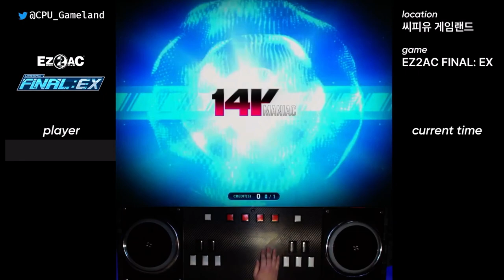재능 0인, 어쩌면 음수의 재능값을 가진 노력충이 게임 졸업할 뿐인 영상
아마 이정도면 노력만으로 갈수 있는 한계점에 도달한게 아닐까.
재능이 아주 조금이라도 있다면 더 올라갈수야 있겠지만 (지금 18레벨까지 클리어 가능하지만 최고 레벨은 20)
아쉽게도 재능이 0인.. 혹은 음수의 값을 가진 재능이라 앞으로 수십년을 더 노력한다 한들 절대 안되거나 오히려 실력이 후퇴할테니
그냥 이쯤에서 만족하고 즐겜러로 살아야 할것 같다.
달리 말하면 노력충으로서는 이 게임을 졸업했다고 말할수도 있겠다.
15년동안 수고 많았다. 나 자신.
리듬게임 역사상
아니 모든 게임을 통틀어
역사상 가장 재능없는 전무후무한 무재능충의 차력쇼는 여기까지다.
다음 생은 조금이라도, 단 하나의 게임에서라도 재능 있는 사람으로 태어나고 싶다.